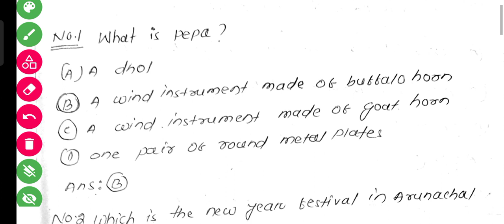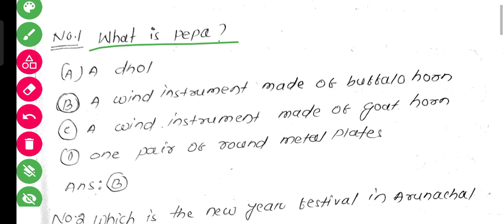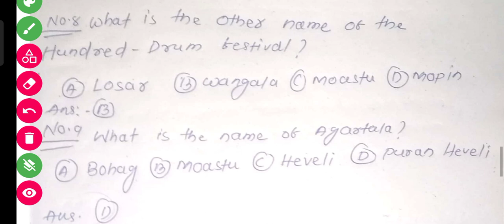Sa1 exam 10th class 2022 // 10th class sa1 question paper 2022-23 //Sa1 exam 10th class 2022 english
what's app number for selected questions :-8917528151